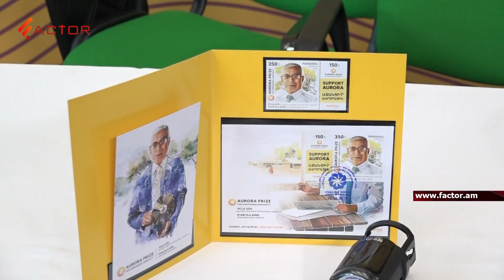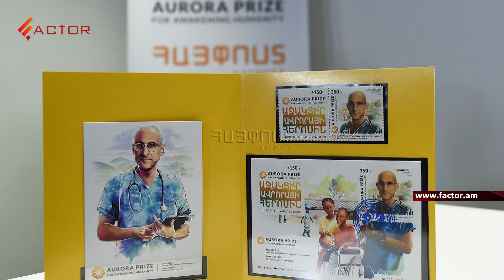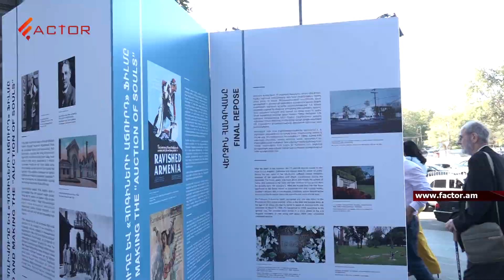«Ավրորան փոխեց կյանքս, այժմ կարող եմ ազատ քայլել»․ անվանական նամականիշ՝ Ավրորայի 2018թ․ դափնեկրին